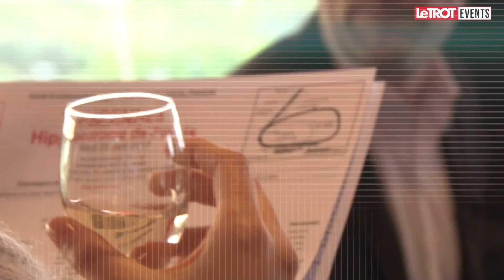Vivez une expérience unique à Vincennes Hippodrome de Paris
Mardi 25 mai 2017, LeTROT a fait vivre une expérience unique à Patrick CHAMBORD, Responsable Communication JACQUET BROSSARD - Patrick NALTET, Directeur Marketing SONY -  Olivier PEULVAST,Directeur Général Adjoint Sports MKTG - Thomas LAVENANT, Directeur de la Division Events LAGARDÈRE SPORT - Astrid HUART, Responsable Webmarketing et Partenariat MARIE-CLAIRE - Jérôme CHASQUES, Directeur Général HYPERASSUR - Bénédicte VIGNON,Directrice Communication ALAIN AFFLELOU - Thibaut DUPOUY, Responsable Communication VOLKSWAGEN - Caroline MORISE, Responsable des Relations Publiques ESTHEDERM - Cédric PLA, CNEWS MATIN - ,   à Vincennes Hippodrome de Paris